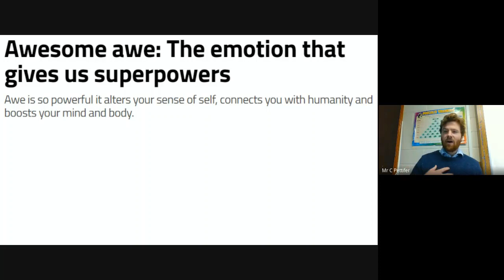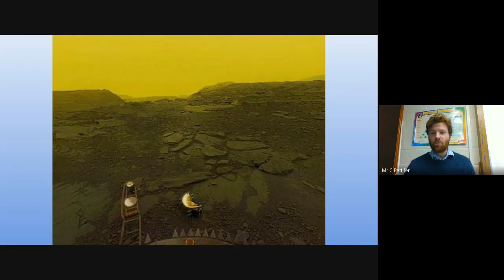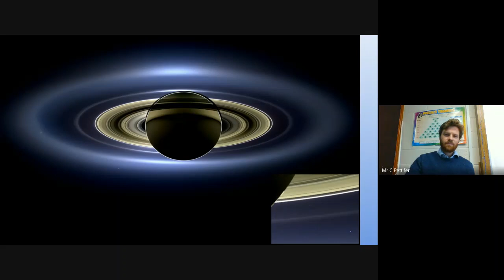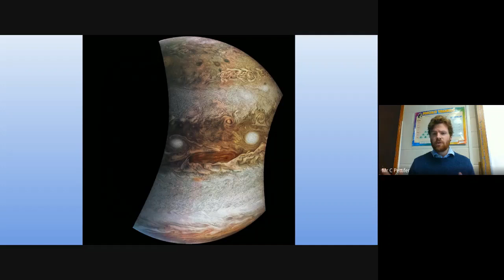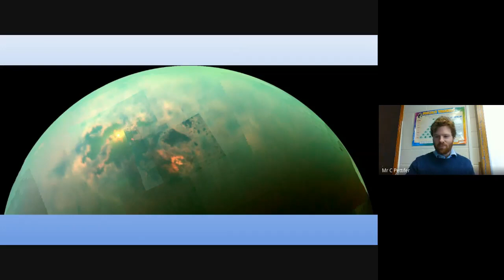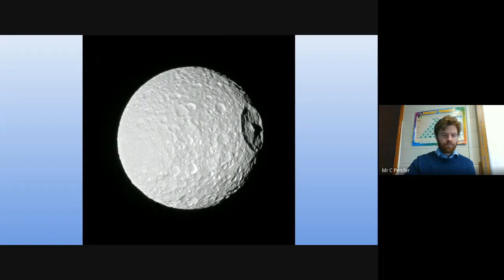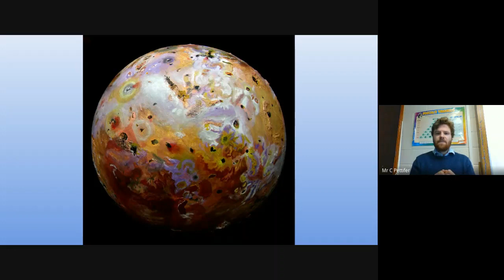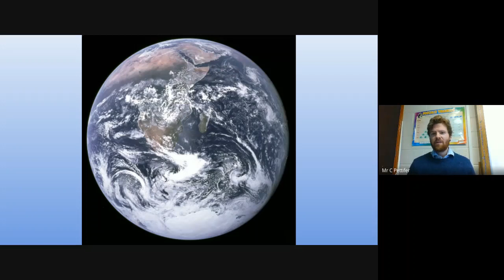The Thursday Thought | 11 February 2021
Mr Pettifer provides this week's Thursday Thought, on his top five favourite awe-inspiring 'worlds'.